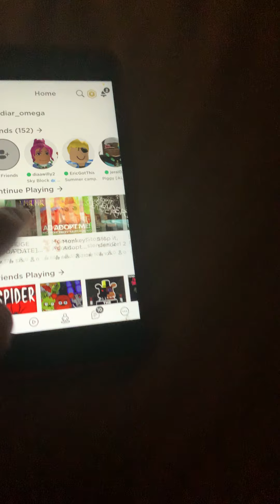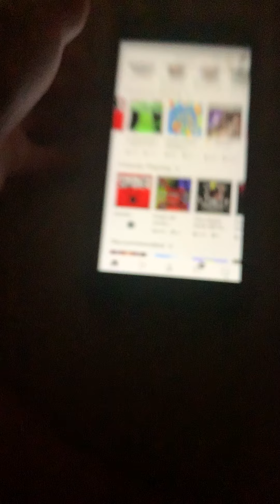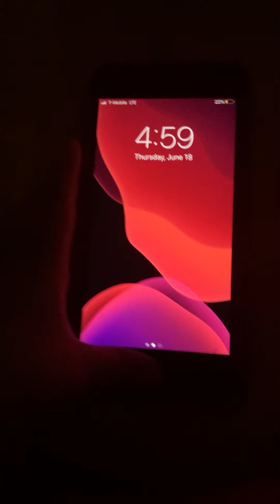Survive 3 AM and subscribe song